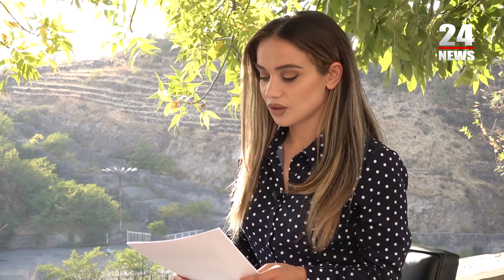Մհերյանը չկա, Ալիկ Սարգսյանը հերքում է, Կոստանյանը՝ որակում անհեթեթություն․ ո՞նց կզարգանա թնջուկը